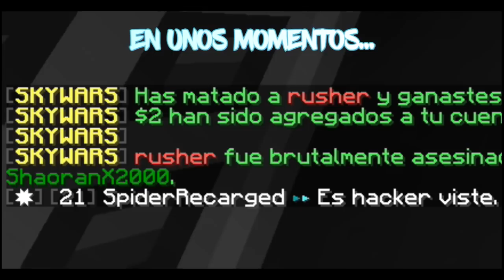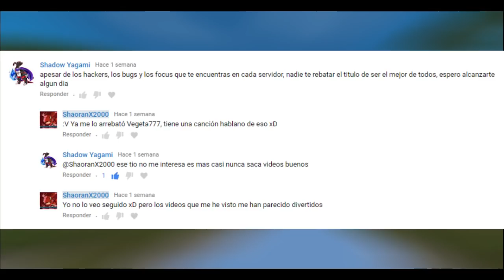¡Mi texturepack te hará parecer hacker! | Minecraft Skywars | Mooncraft | Texturepack PVP 1.8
Este texturepack lejos de volverte pro en el minecraft te volverá hacker :v o eso creen los de mis partidas. Un texturepack pensado para el pvp en Skywars en la versión 1.8 (personalmente te recomiendo la versión 1.8.9 que es la más estable).

IP de Mooncraft Network: mooncraft.es

✅ ¿CUAL ES TU PAQUETE DE TEXTURAS?
Utilizo mi propio paquete de texturas (Sube los FPS) y está disponible en dos principales versiones, la de espadas cortas y la de espadas largas, es un buen texture pack para el PVP que creo que te va a encantar

✅ ¿QUE LAUNCHER UTILIZAS?
Uso el Launcher de Minecraft Premium, sin embargo, si eres un jugador de Minecraft no Premium y quieres saber cuales son los mejores clientes de Minecraft no Premium y si te conviene comprar el Minecraft Original, revisa este video donde te hablo del Tlauncher y LauncherFenix

✅ ¿QUE CLIENTE PVP UTILIZAS?
(Incluso es mejor que el BlazingPack, Labymod o LunarClient)